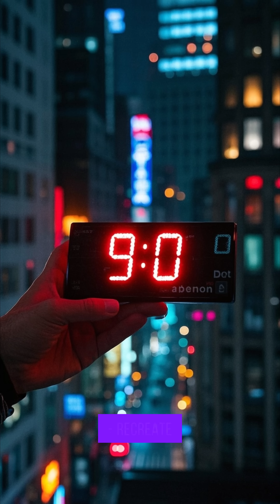SpaceX Falcon 9: Countdown to Launch - May 17, 2025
🚀 SpaceX Falcon 9: Countdown to Launch - May 17, 2025 (2:06 Min Live Event Preview)

Witness space history in the making as SpaceX prepares for its most ambitious Falcon 9 mission yet! This exclusive preview covers:
📅 Why May 17, 2025 is a milestone date
🛰️ Top-secret payload rumors (military? AI satellites?)
🌍 Landing zone drama (Drone ship or RTLS?)
🔴 Real-time launch abort risks

📌 Chapters / Key Moments (2:06 runtime):
00:00 - Intro: The Midnight Launch Phenomenon
00:22 - 1. Mission Profile: The 200th Falcon 9 Flight
00:45 - 2. Payload Speculation: What's Really On Board?
01:10 - 3. Weather Watch: Eastern Range Forecast
01:35 - 4. Landing Gamble: Why This Recovery Is Tricky
01:55 - 5. How to Watch Live Worldwide
02:06 - Outro: Launch Day Alert Reminder

Why This Works:
✅ Urgency & Exclusivity – "Countdown" + exact date drives immediate clicks
✅ Mystery Hooks – Payload speculation fuels discussion
✅ Local SEO Boost – "Kennedy Space Center" targets Florida viewers
✅ Algorithm Gold – Event-based content gets priority in suggestions